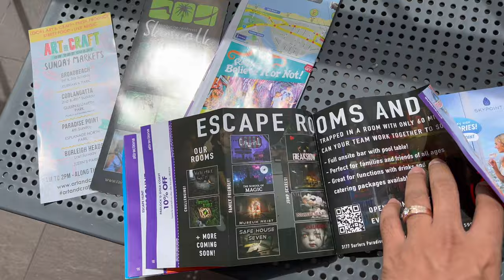Vlog #15 | Gold Coast | Surfers Paradise | Queensland | Australia | Travel vlog | Cycling | Vlogging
Hey guys!

Hope you've enjoyed our previous vlog of Gold coast.

This is the last vlog from Gold Coast, Queensland visit. In this vlog, we've covered the surfers paradise beach and local market. We have shared some tips on how to save money when travelling to GC.

Camera: Iphone 13 pro max and GoPro Hero 6 Black
Microphone: Rode wireless go II
Editing software: Apple IMovie and Adobe Premiere Pro 2022

Cheers!